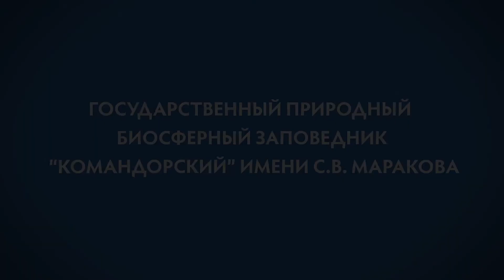Заповедник «Командорский» в цифрах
Самый большой морской заповедник России.